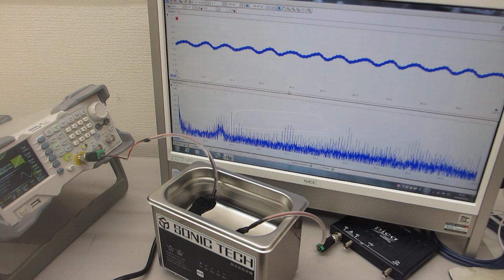超音波洗浄器の利用技術－－メガヘルツのスイープ発振と42ｋＨｚの組み合わせ技術－－（超音波システム研究所）